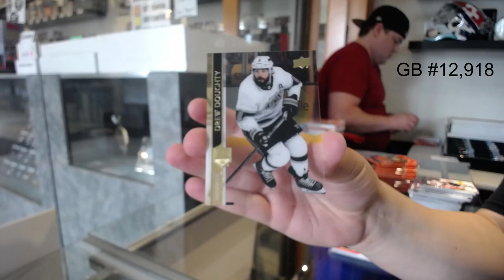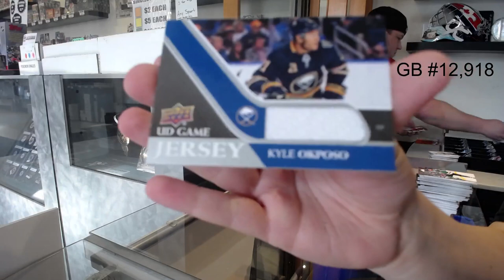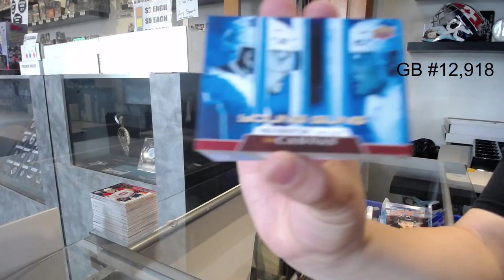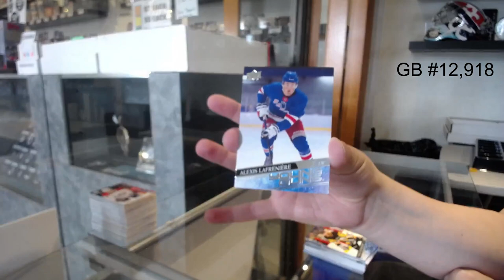20-21 Upper Deck Series 1 Hockey 6 Box Break - C&C GB #12,918